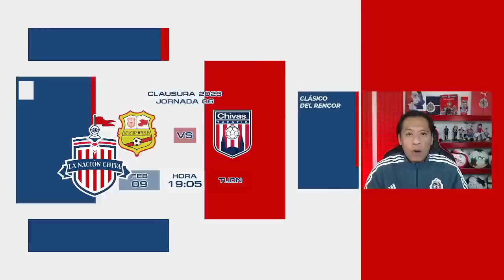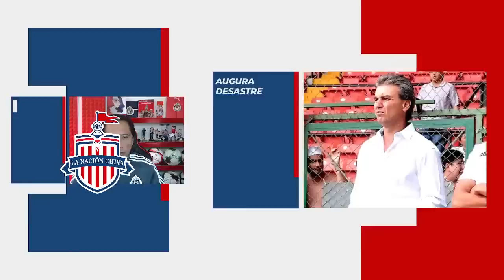SE DECIDE TITULAR EN EL ARCO DE CHIVAS. HOY JUEGA EL TAPATÍO.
PAUNOVIC DECIDIÓ TITULARIDAD EN EL ARCO DE CHIVAS. HOY JUEGA EL TAPATÍO CONTRA MORELIA.

dt chivas
qatar 2022
chicote calderon
oficial
pretemporada chivas
alexis vega
chivas femenil
andre pierre giñac
licha cervantes
licha lesionada
kevin alvarez a chivas
alexis vega
puebla
chivas vs puebla
repechaje
var
liga mx
chivas femenil
nelly simon
jesus molina
ricardo pelaez
chicharito hernandez
antonio mohamed
boletos gratis
boletos chivas vs monterrey
chivas vs monterrey
LUIS PUENTE
partido pospuesto chivas
jornada doble
directiva de chivas
chivas femenil
chivas femenil vs toluca
ricardo cadena
mundial femenil sub 20
nelly simon
escandalo
seleccion nacional femenil
sub 20
confirmado
oficial
santiago ormeño
ormeño a chivas
prestamo
compra
vendido
grupo pachuca
carlos vela
vela vs vergara
norma palafox
matias almeyda
refuerzos chivas
perez bouquet
campillo
amaury vergara
alexis vega
chicotazo
golazo de chicote calderon
convocados
refuerzos
prestamo
pretemporada
pretemporada chivas
tapatio
regresos
bajas chivas
chivas femenil
refuerzos chivas
pretemporada chivas
alan mozo
alan mozo a chivas
oficial
oso gonzalez
oso gonzalez a chivas
pumas
necaxa
negociacion chivas y pumas
oficial
refuerzos chivas
fichajes chivas
bajas chivas
altas chivas
final femenil
chivas femenil vs rayadas
diego aguirre
chivas femenil
gran final
final femenil
norma palafox
alicia cervantes
rumores chivas
chivas rumores
rumores de chivas
chofis lópez
ronaldo cisneros
préstamo
fichajes chivas
fichajes para chivas
fichajes chivas
refuerzos chivas
altas chivas
bajas chivas
chivas hoy
noticias chivas